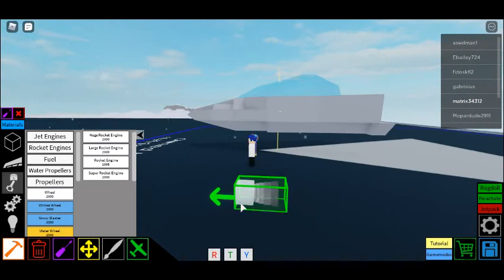Roblox f-15 Tutorial (Plane crazy)